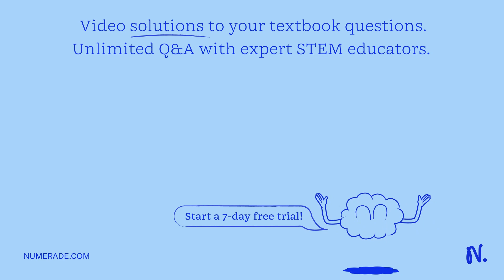200.0 mL of 3.12 M HCl is added to 100.0 mL of 4.6 M barium hydroxide. The reaction goes to complet…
200.0 mL of 3.12 M HCl is added to 100.0 mL of 4.6 M barium hydroxide. The reaction goes to completion. What is the concentration (in mol/L) of excess H or OH that remains in solution? Assume that the volumes are additive. Do NOT include units in your answer. Round during your calculation, but be sure to keep at least three (3) decimal places. Report your answer to two (2) decimal places.